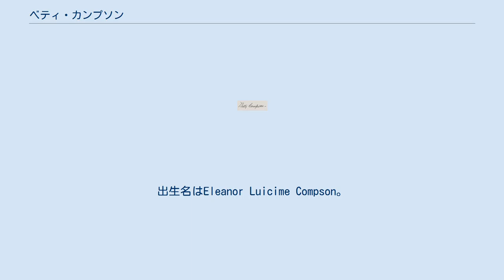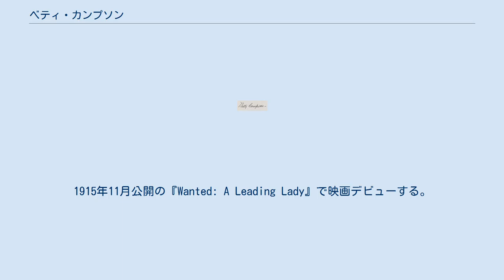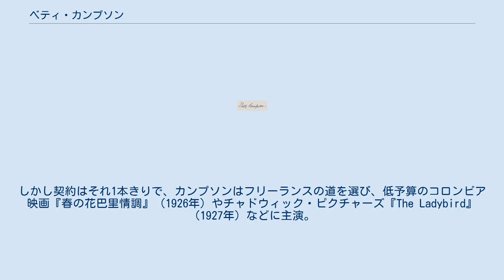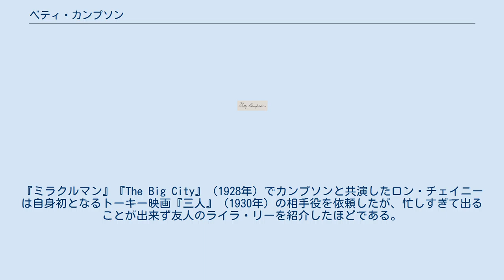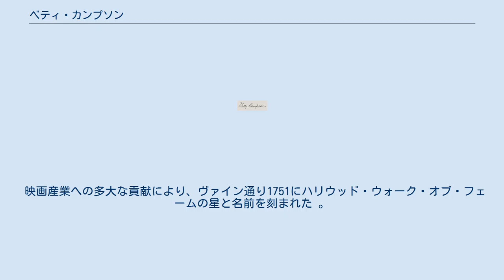ベティ・カンプソン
ベティ・カンプソン（Betty Compson、1897年3月19日 - 1974年4月18日）は、アメリカ合衆国の女優、映画プロデューサー。
デビューはサイレント映画期。
代表作は『ニューヨークの波止場』（1928年）とアカデミー主演女優賞にノミネートされた『煩悩』（1928年）。
 1897年3月19日、ユタ州ビーバーの鉱山キャンプで、鉱山技師・金採掘者・食料雑貨店経営者の父ヴァージル・カンプソンと家事手伝い・ホテルメイドのメアリー・ラウシャーの子として生まれる。
出生名はEleanor Luicime Compson。
ソルトレイク高校を卒業。
若くして父親をなくし、16歳でソルトレイクシティの劇場でバイオリニストとして働き出す。
 巡業でヴォードビルの寸劇を演じていたところ、ハリウッドの喜劇プロデューサーのアル・クリスティの目に留まり契約。
1915年11月公開の『Wanted: A Leading Lady』で映画デビューする。
 1916年には25本の映画に出演。
『Almost a Widow』を除いて、すべてアル・クリスティの短編映画だった。
クリスティとの契約が終了する1918年半ばまでこのペースで多数の短編映画に出演。
1919年、パラマウント映画と5年契約を結び、ジョージ・ローン・タッカー監督作品『ミラクルマン』で長編映画デビュー。
 人気を得たことで、プロデュース業にも進出。
『愛の虜』を製作・主演した。
 『四つの顔の女』（1923年）を完成させたところで、パラマウントに週給2500ドルからの昇給を要求するが会社は拒否。
新たにロンドンの映画会社と契約を結び、グラハム・カッツ監督の『Woman to Woman』（1923年）、『ホワイト・シャドウ』（1924年）に出演する（この2本にはアルフレッド・ヒッチコックが脚本で参加している）。
まだまだカンプソンに人気があることを知り、ジェシー・L・ラスキーは最高額でカンプソンをパラマウントに呼び戻す。
 ハリウッド復帰作の『性の敵』（1924年）の監督 ジェームズ・クルーズと翌1925年に結婚。
しかし契約はそれ1本きりで、カンプソンはフリーランスの道を選び、低予算のコロンビア映画『春の花巴里情調』（1926年）やチャドウィック・ピクチャーズ『The Ladybird』（1927年）などに主演。
『肉体と悪魔』（1926年）でグレタ・ガルボの代役に検討されたが、結局ガルボがそのまま出演した。
 1928年にはファースト・ナショナル・ピクチャーズのパート・トーキー映画『煩悩』に主演。
アカデミー主演女優賞にノミネートされた。
同年、ジョセフ・フォン・スタンバーグ監督の『ニューヨークの波止場』にも出演。
 これらの作品でカンプソンの人気は復活、トーキー時代を迎えて、多忙な女優となった。
『ミラクルマン』『The Big City』（1928年）でカンプソンと共演したロン・チェイニーは自身初となるトーキー映画『三人』（1930年）の相手役を依頼したが、忙しすぎて出ることが出来ず友人のライラ・リーを紹介したほどである。
 1930年だけで9本の映画に主演。
しかし、ゲイリー・クーパー主演『スポイラース』のヒットを最後に、出演はポヴァティ・ロウの映画ばかりになる。
 それでも『風と共に去りぬ』のベル・ワトリング役のスクリーン・テストを受けるが、役は得られず、ヒッチコック監督の『スミス夫妻』（1941年）で小さな役をもらうのがやっとであった。
 1948年の『Here Comes Trouble』を最後に女優を引退。
その後は化粧品会社の経営や、3番めの夫の事業を手伝った。
 1974年4月18日、カリフォルニア州グレンデールの自宅で心臓発作のために死亡。
77歳だった。
サン・フェルナンド・ミッション・セメタリーに埋葬。
結婚は3回したが、子供はいなかった。
 映画産業への多大な貢献により、ヴァイン通り1751にハリウッド・ウォーク・オブ・フェームの星と名前を刻まれた 。